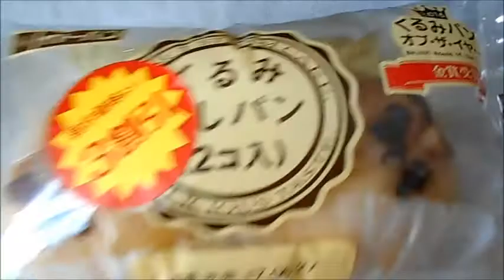イトーパン くるみ蒸しパン 2個入「蒸しパン」（和菓子）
伊藤パン　イトーパン
くるみ蒸しパン　2個入　「蒸しパン」（和菓子）
1個　322kcal　2個　644kcal